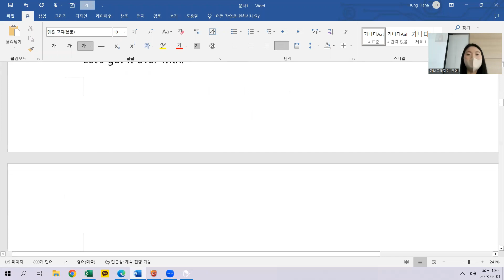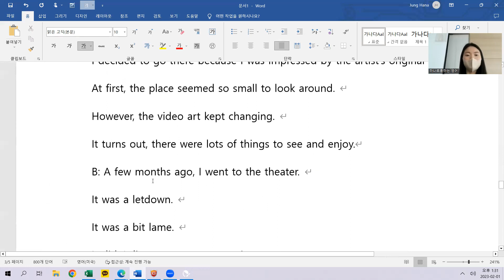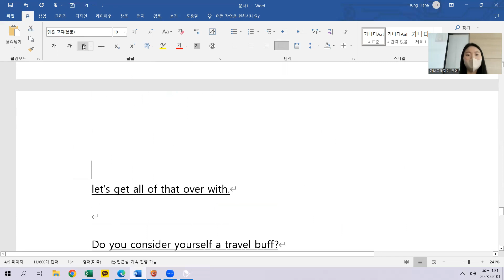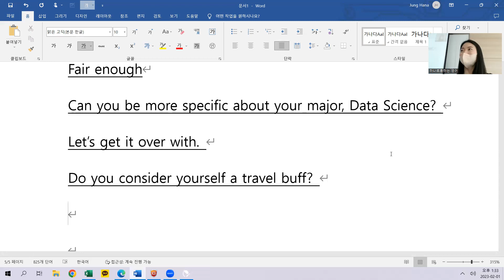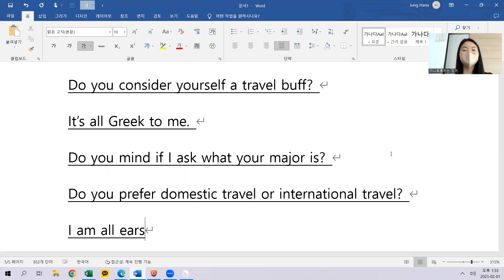2.1 class review 12시